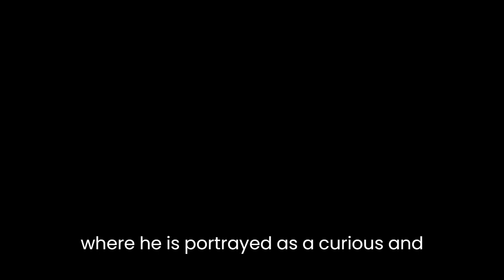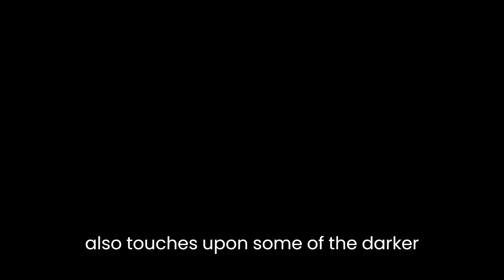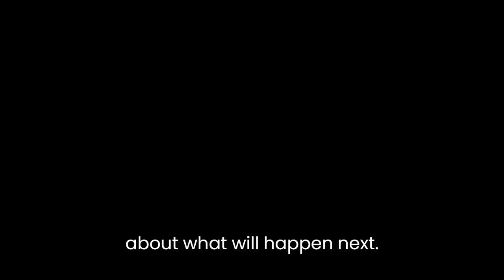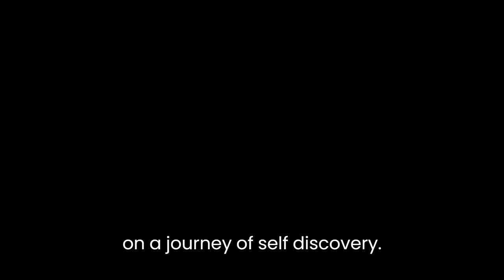"Reminiscences Of A Seeker: Dark Face Of The White World" By Kapil Kumar Bhaskar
"Reminiscences Of A Seeker: Dark Face Of The White World" by Kapil Kumar Bhaskar is a novel that delves deep into the spiritual journey of the protagonist, Kapil, who embarks on a quest to find the true meaning of life. The book is a semi-autobiographical account of the author's life, which takes the readers on a rollercoaster ride of emotions and experiences.The novel starts with Kapil's childhood, where he is portrayed as a curious and inquisitive child, who is always searching for answers to the questions that plague his mind. The story then progresses to his teenage years, where he starts questioning the dogmas and beliefs of the society he lives in. Kapil's character is well-defined, and the readers can relate to his struggles and conflicts.One of the strongest points of the novel is its descriptive narrative, which transports the readers to the places and situations Kapil encounters on his journey. The author paints a vivid picture of the ashrams, gurus, and spiritual communities Kapil visits, and the readers can almost smell the incense and hear the chants. The descriptions of the Himalayas and the river Ganges are particularly captivating.The book also touches upon some of the darker aspects of the spiritual world, such as the prevalence of sexual abuse and exploitation in the garb of spirituality. Kapil's encounters with such individuals are chilling, and the author's portrayal of these incidents is sensitive and thought-provoking.Another strength of the novel is its pacing. The author does an excellent job of maintaining the momentum of the story and keeping the readers engaged. The plot twists and turns at unexpected junctures, keeping the readers guessing about what will happen next.The book is not without its flaws, though. Some of the incidents and conversations seem repetitive, and the length of the novel could have been trimmed down to make it more concise. However, these are minor quibbles, and they do not detract from the overall impact of the book.The themes of the novel are universal and relevant. The book deals with questions of spirituality, faith, morality, and the meaning of life. It raises important questions about the authenticity of spiritual practices and the need to question blind faith. The book also highlights the importance of individual agency and the need to take responsibility for one's own life.In conclusion, "Reminiscences Of A Seeker: Dark Face Of The White World" is a gripping and thought-provoking novel that takes the readers on a journey of self-discovery. The author's writing is lucid and engaging, and the narrative is well-paced. The book is a must-read for anyone who is interested in spirituality, philosophy, or self-improvement.